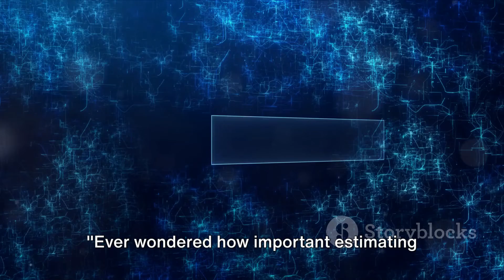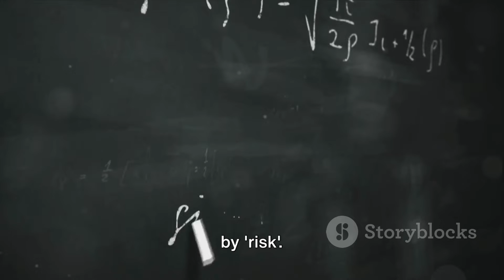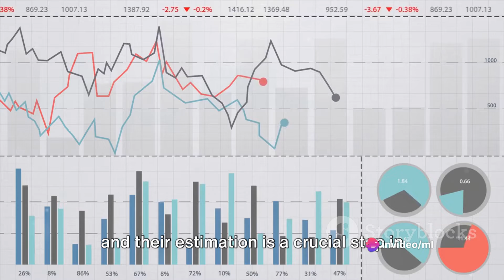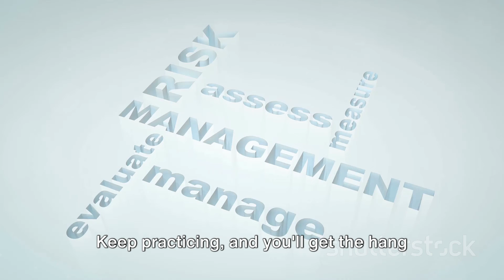ESTIMATING RISK STATISTICS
In this video, we are diving deep into the fascinating realm of risk statistics in machine learning! 🧠💻 If you're a computer science student looking to enhance your understanding of this important topic, this video is for you!

Join us as we unravel the concepts of risk statistics and explore how they play a crucial role in machine learning models. 📊📈 We'll discuss key statistical measures, such as variance and standard deviation, and how they help us assess the performance and reliability of our models.

But that's not all! We'll also delve into the different types of risks in machine learning, including bias, underfitting, and overfitting. Discover how these risks can impact the overall accuracy and generalization capabilities of your models, and gain insights into mitigating them.

Whether you're a beginner or have some experience in machine learning, this video will provide valuable insights and practical tips to improve your models' performance. So grab your coding notebooks and let's dive into the world of risk statistics in machine learning together! 💡🤓

Let's spread the word and boost our collective understanding of risk statistics in machine learning! 🚀💪

OUTLINE:

 Introduction and Importance of Risk Statistics in ML 00:00:00
 The Process of Estimating Risk Statistics 00:01:00
 Key Points and Summary 00:03:00